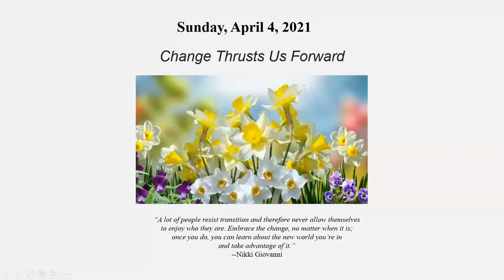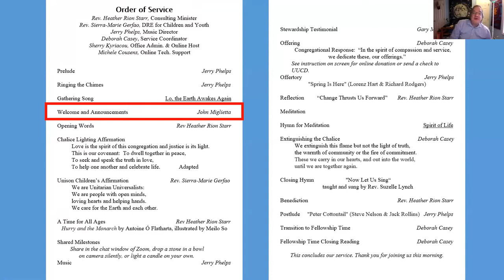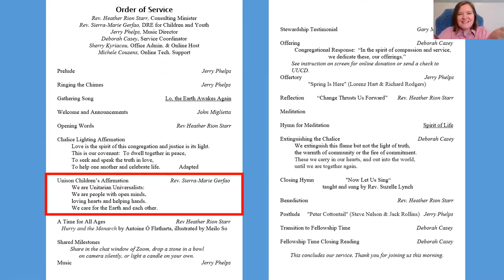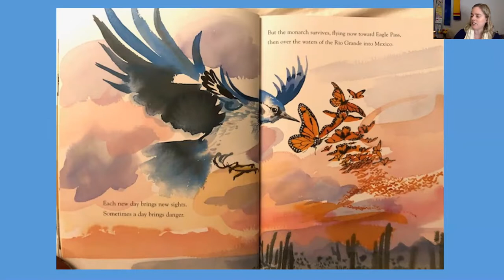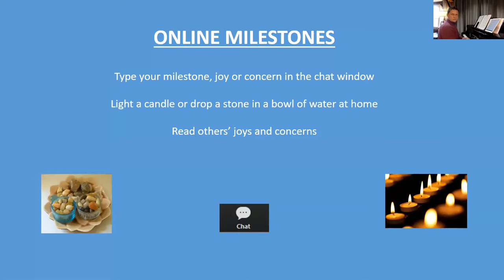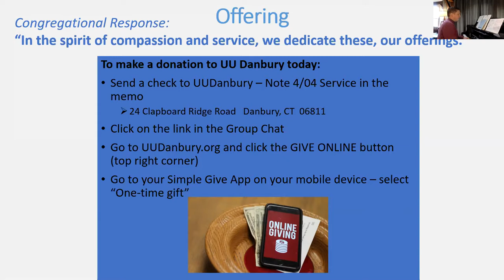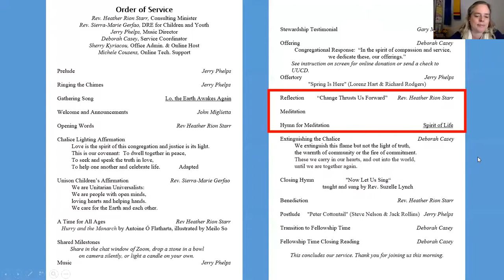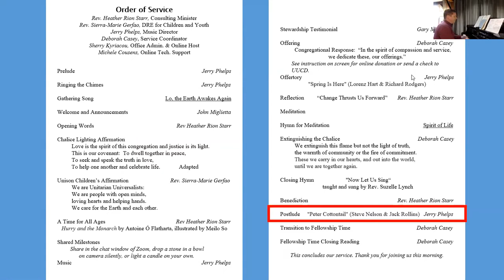4 04 24